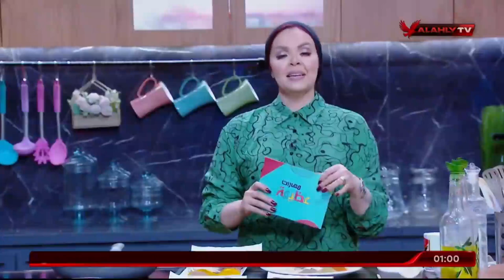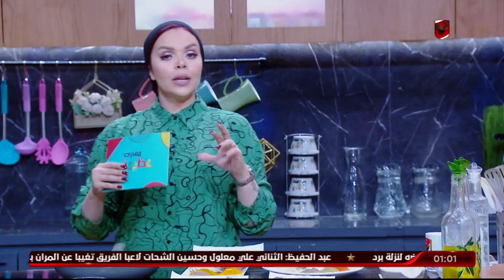حلقة مهارات عظيمة كاملة مع الشيف عظيمة 👩🏻‍🍳 | 2-11-2022